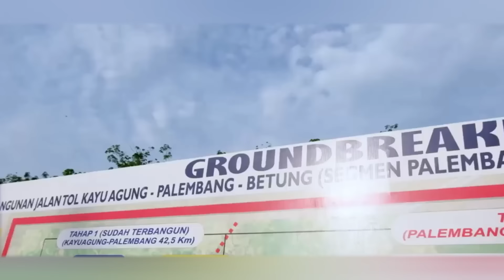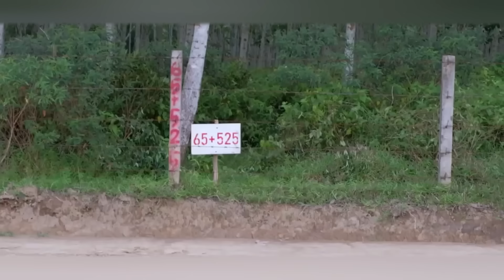Tinjau Tol Kapal Betung, Gubernur Sumsel Minta ke Presiden Segerakan Proyek ini!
Gubernur Sumatera Selatan (Sumsel) Herman Deru meninjau secara langsung pembangunan Jalan Tol Kayuagung-Palembang - Betung (Kapal Betung). Diawali dari Gerbang Tol  Kramasan menuju Jembatan Musi II di daerah Gandus yang merupakan lokasi ground breaking Tol Kapal Betung tahap dua. Deru menyusuri proyek jalan tol tersebut dengan mengendarai sepeda motor trail sepanjang 18 km.